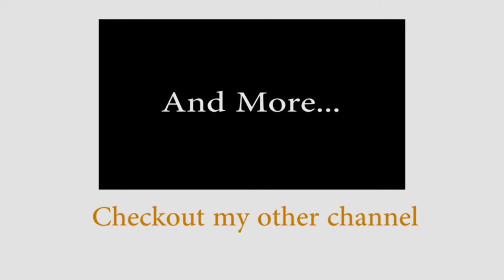PEOPLE ARE AWESOME! 2015 UNBELIEVABLE